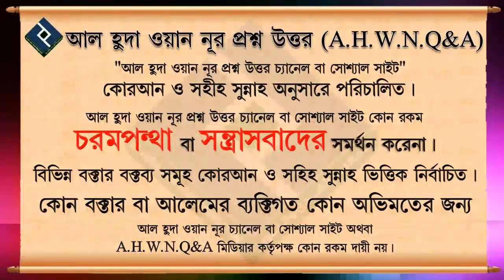ফজরের সালাত কাজা হয়ে গেলে করণীয় ᴴᴰ┇শায়েখ আব্দুল্লাহ আল ফারুক মাদানি